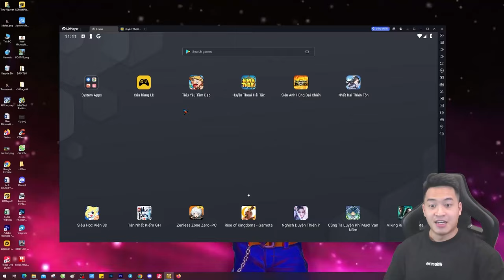Huyễn Tướng Phong Thần - Code Mới. Xả 134 Cuộn Chiêu Mộ Được Những Gì?